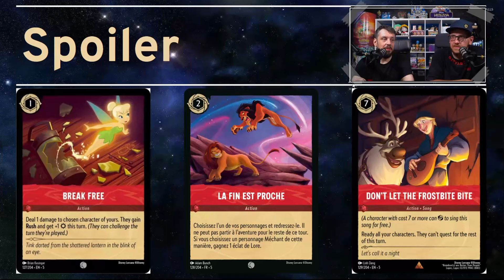SPOILER zu RUBIN! | Disney Lorcana Himmelsleuchten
Aaron und Daniel zeigen euch heute alle neuen Rubin-Karten aus dem fünften Set "Himmelsleuchten".
Viel Spaß!
*Anschrift:*
Battle Bear - Trading Cards & Games
Fruchthallstr. 31
67655 Kaiserslautern